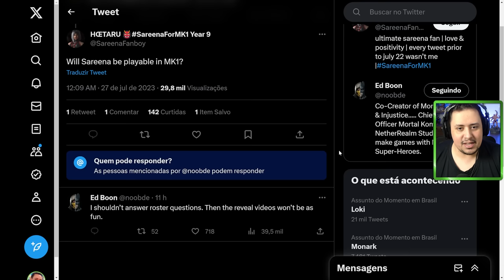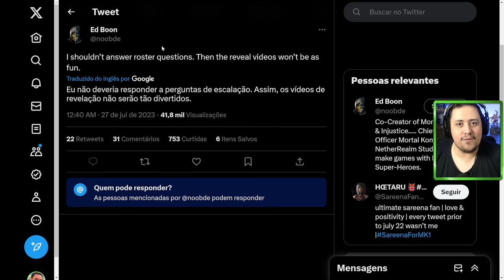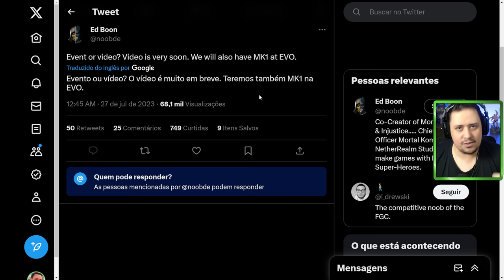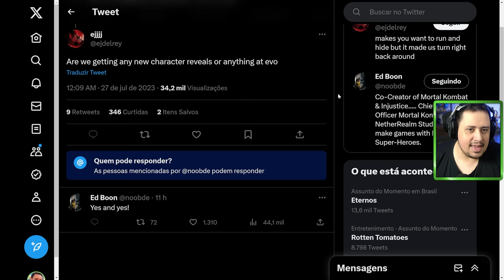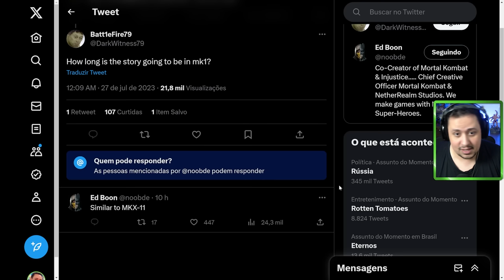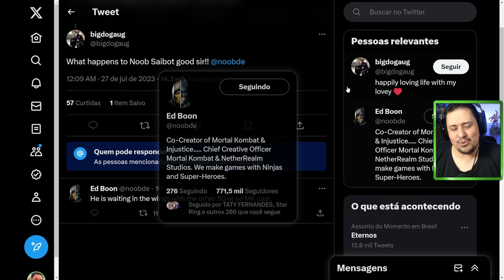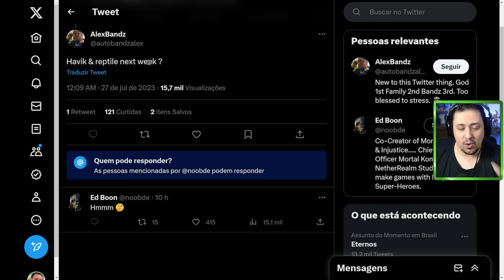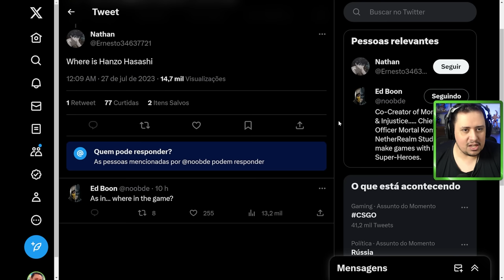MORTAL KOMBAT 1! NOVO TRAILER TEM DATA E ED FALA DE MODOS, BETA E MAIS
Nosso PC Gamer:
VGA: NVIDIA GeForce RTX 3070ti
Proc: Intel Core i5 10600k 4.1Ghz
Mobo: Asus Z490M Plus
Microfone: HYPERX QuadCast
SSD: TeamGroup T-Force Delta 500gb
Fonte: Corsair TX850 W